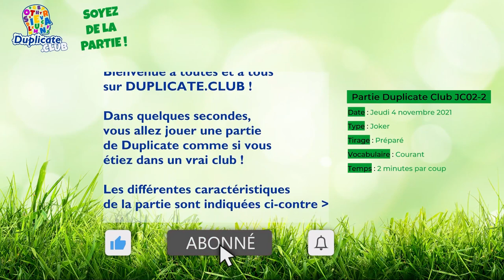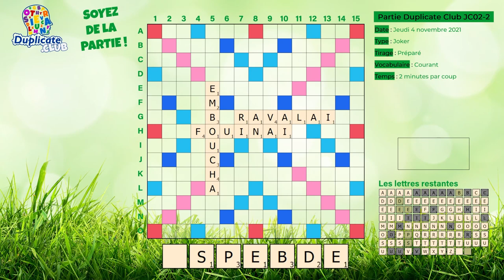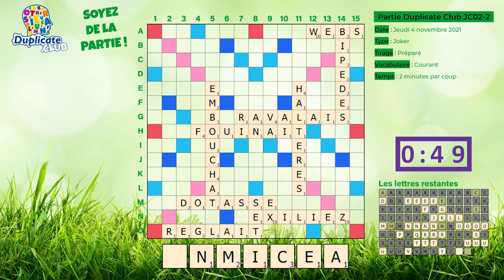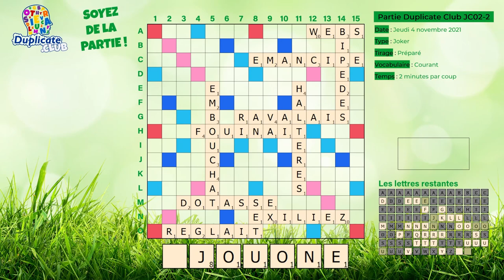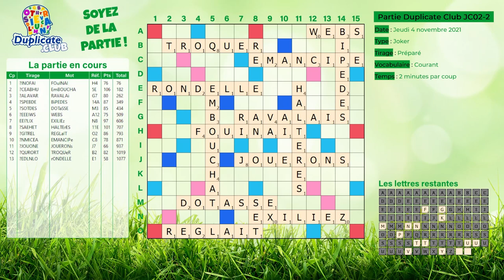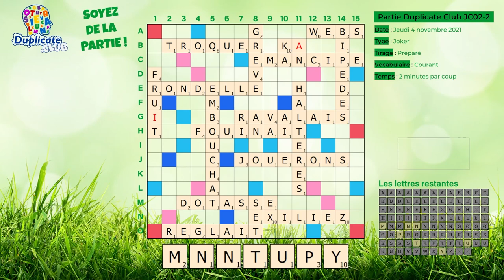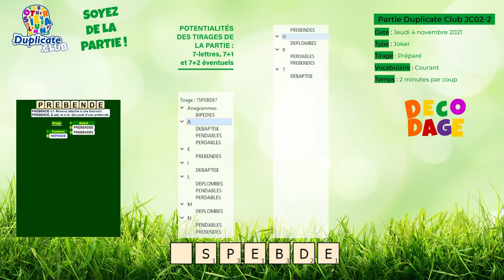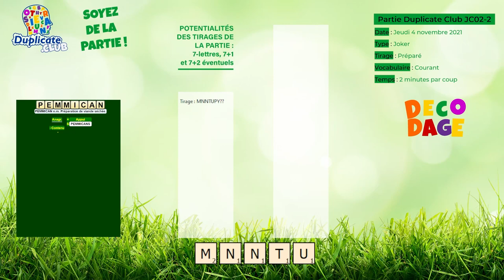🔠🃏✅⚡ Partie JC02-1 - Scrabble Duplicate - Joker - 1' - Vocabulaire Courant - Jeudi 04/11/2021